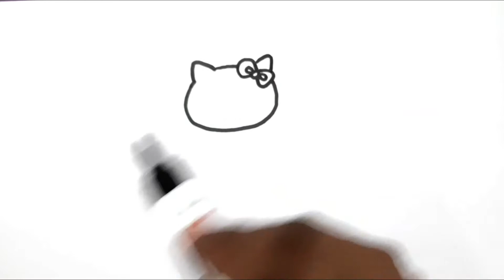HOW TO DRAW HELLO KITTY /LEARN TO DRAW HELLO KITTY STEP BY STEP EASILY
Learn how to draw hello kitty step by step.
Just follow the simple steps shown in the video.

Very easy drawing tutorial for beginners. Learn to draw an interesting way. Simple and easy to follow tips on drawing, coloring, painting, and much more. Follow the tutorials to create easy drawings. Drawing lessons through super easy follow along the way. Learning videos for all ages. Have fun learning to draw and be creative. Learn beautiful color combinations and coloring techniques. Enjoy Art and have fun being creative and becoming an artist.